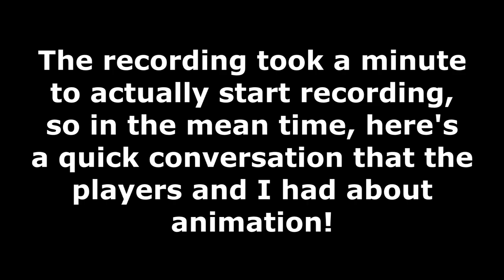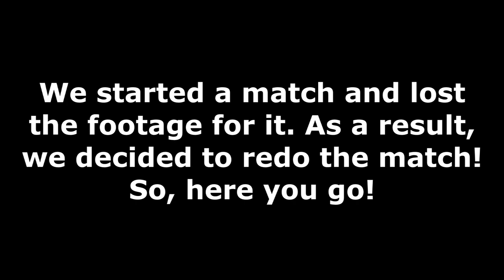Super Smash Bros. - Smash It Up! (Wii U) - 2/17/15! Choose His Character!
Super Smash Bros. for Wii U! Episode #36! Yoshiller vs. Yoshi-1up vs. BaileyLPs vs. Jetz!
Smash It Up is a series that I upload on the weekends in which I battle a variety of opponents in Super Smash Bros. for Wii U! Matches range from all different types, ranging from All Items to No Items, Friends to Strangers, and Gimmicky Stages to Omega Stages! Throughout these matches, I usually use one of my four main characters (Rosalina & Luma, Little Mac, Lucario, and Black Yoshi) to battle my opponents, though I also do some ridiculous matches that cause me to change characters once in a while. Information about each of the matches can always be found in the description!

If you'd like to watch these matches from the 1upTV livestream, then you may do so by clicking here!

And in case the annotation in the video doesn't work, you can check out Jetz's Donkey Kong animation here!

I joined Yoshi-1up in one of his livestreams again, but there was a bit of a twist! In addition to meeting Jetz for the first time, BaileyLPs proposed that we choose each other's characters before the start of each match! As a result, this led to each of us trying to pick a character where each player would fail! The result is what you see here! And, for those of you that keep complaining that I use the same four characters over and over, I hope that this video is a nice change of pace for you!

Players in this video:

Match #1 (75 m) - 5:40

-Match Type: 3-Stock Match

Yoshiller as Meta Knight (Galacta Knight Coloring)
Yoshi-1up as Pit (default)
BaileyLPs as Jigglypuff (Sleep Hat)
Jetz as Olimar (default)
Match #2 (Wuhu Island) - 12:56

-Match Type: Timed Stock Match

Yoshiller as Mega Man (Rush Coil Coloring)
Yoshi-1up as Greninja (Red Coloring)
BaileyLPs as Peach (Fire Flower Coloring)
Jetz as Pit (default)
Match #3 (Wily's Castle) - 20:43

Yoshiller as Diddy Kong (default)
Yoshi-1up as Wii Fit Trainer (Female - default)
BaileyLPs as Pit (Blue Coloring)
Jetz as King Dedede (default)
Match #4 (Duck Hunt) - 28:00

Yoshiller as Falco (Red Coloring)
Yoshi-1up as Samus (Super Metroid Gravity Suit Coloring)
BaileyLPs as Ness (Slime Coloring)
Match #5 (Town & City) - 36:34

Yoshiller as Pac-Man (Oven Gloves)
Yoshi-1up as Palutena (default)
BaileyLPs as Dr. Mario (Black Coloring)
Jetz as R.O.B. (default)
Match #6 (Mario Circuit Ω) - 43:00

Yoshiller as Wendy
Yoshi-1up as Lemmy
BaileyLPs as Iggy
Jetz as Morton
Match #7 (Boxing Ring) - 49:07

Yoshiller as Little Mac (default)
Yoshi-1up as Little Mac (Super Punch-Out!! Coloring)
BaileyLPs as Little Mac (Wireframe Orange Gloves)
Jetz as Little Mac (Wireframe Green Jacket)